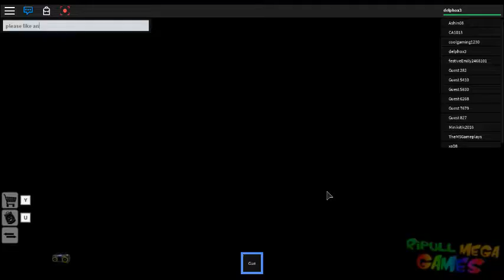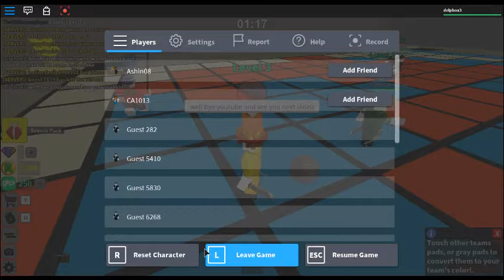ripull mega games: juggernauts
juggernaut did not find me
ripull MEGA games: